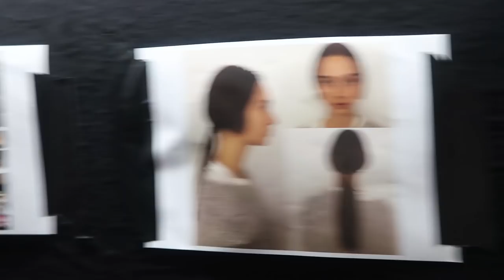TEVEEL MAKE UP OP?! 😳✨😱 VLOG 179 🇫🇷 QUEEN OF JETLAGS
Hi guys! In deze vlog ben ik nog steeds in Parijs tijdens Fashion week en ik neem jullie mee achter de schermen en ik maak mijn eigen lipstick. Veel plezier met kijken en tot woensdag!